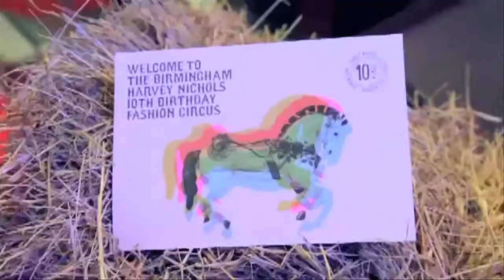Harvey Nichols Birmingham 10th Anniversary